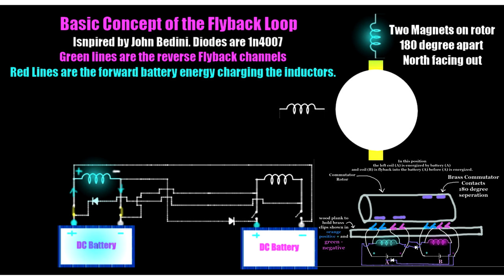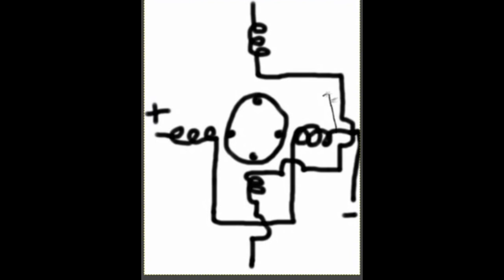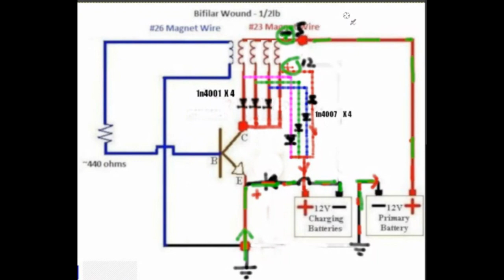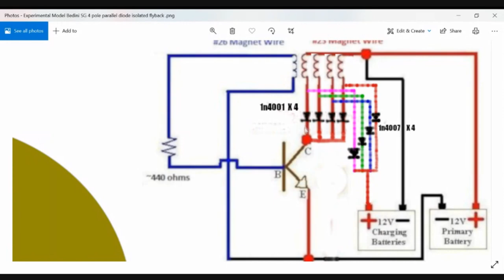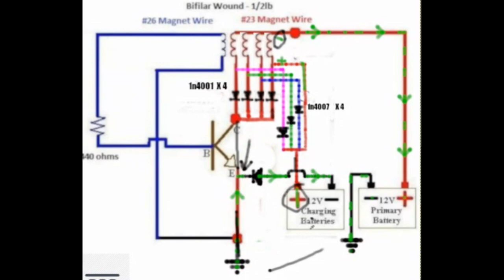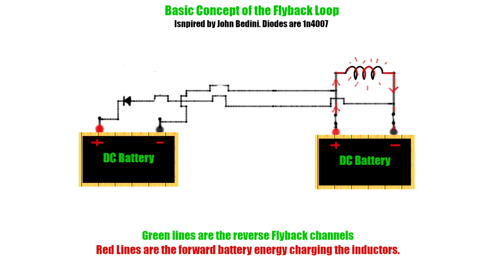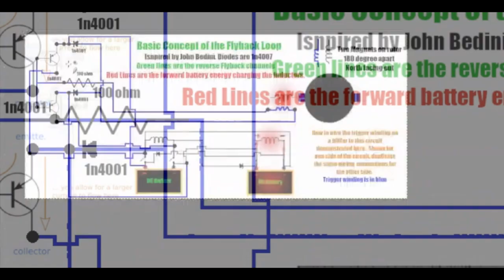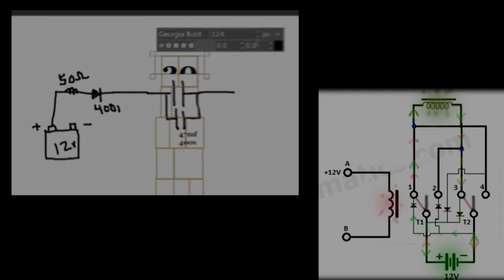Circuit Ideas Brain storming Bedini systems modifications Rapid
Audio Credits